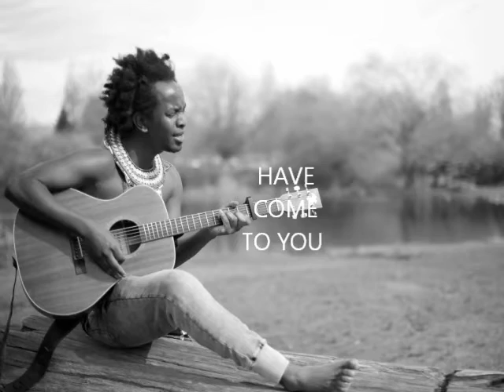Have come to you by Ezra kwizera ft Brian T 2018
Dance hall tune ft Brian thiessen on the Guitar